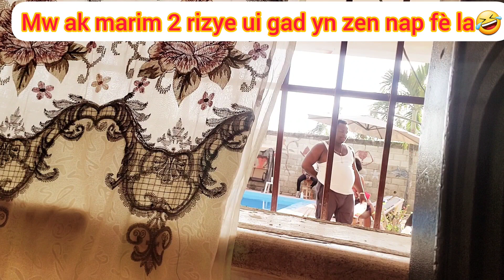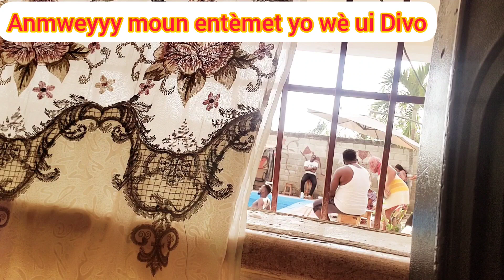Mezanmi 2 zanmi vin wem lakay la mw prank yo gwo diskisyon pete mw kriye😓😓